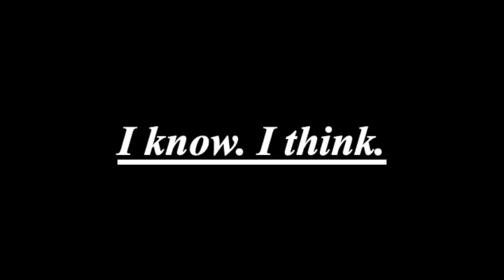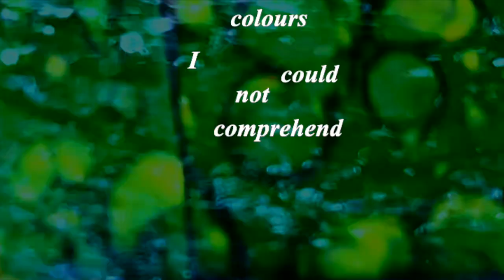Digressing By Degrees | An A-Level Short Film | Nina Fuentes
This is a short film I completed for my WJEC Eduqas Film Studies A-Level NEA. A huge thank you to Livs Pungitore for being a part of this, recording the narration so beautifully.

You can find updates about my work on my Instagram

Much love🫶🏻